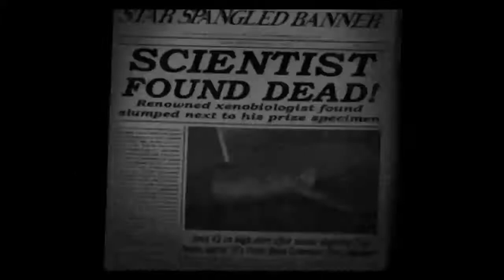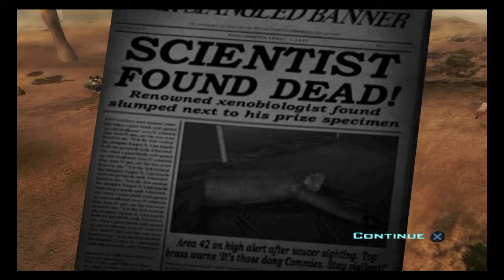Destroy All Humans! Mission 12